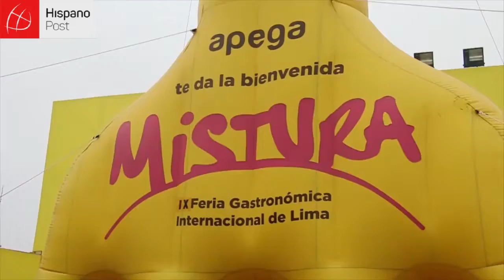Mistura, una feria gastronómica de tradición en Perú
"Mistura", considerada la feria gastronómica más importante de Latinoamérica, se ha convertido en una marca única e incomparable para todos los peruanos y peruanas. Su esencia está en la diversidad que ofrece pues no sólo promociona a grandes chefs y restaurantes, sino también a los pequeños productores agropecuarios y cocineros regionales que ven en esta feria una oportunidad de oro para darse a conocer.